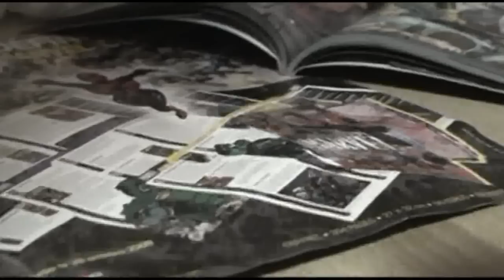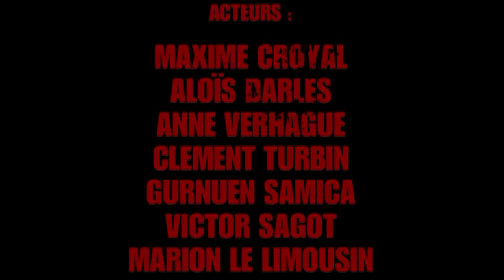Z day episode 1